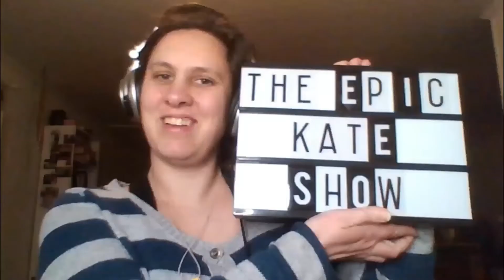From Post Partum to Purpose with Simone Clement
Post Partum depression has too much stigma attached. I'm so honored to hear Simone's story in this podcast conversation. And especially to hear how she found her authentic self and learned to step into her purpose of helping people.
No one should ever feel stuck with the horrible voice of anxiety. There is only courage in being able to say- I need help. We talked about the ongoing process of figuring out who we are, and living to be our true authentic self, especially as Moms, when it's so easy to lose ourselves and neglect who we are and what we need. We talk about the problems that can rise up in not being aligned with who you are.
My passion for these conversations is for people to discover their worth, to know that they are not alone, and whatever challenges are going on in their lives, it can get better.

I'm a vlogger, a twin mom, an expat, an editor and a podcast conversation haver. Making connections with people and hearing their stories and learning through them means so much to me. On this channel I've had conversations with all kinds of epic people- musicians, actors, models, authors, change makers. They all have big hearts and big passion.

ABOUT ME-
I'm originally from the US and I've been living on Gotland Sweden for about 4 years.
I love to sing, talk, connect, encourage, and inspire. I chose to be authentic, when that means being silly or sad. I've been making videos for about 3 years now! Here's a video to get to know me better

Here's a playlist to a few of my favorite videos (I put so much work into these!!)

Are you looking for an editor? I love editing and am actually the editor for these channels and Cattail Chronicles
Or if you just want to reach out and say hi- here's how you can-
I'm literally the only Katie Bjärgvide in the world!